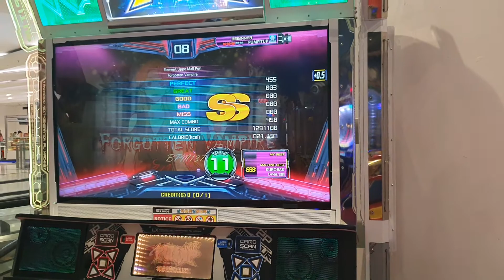PUMP IT UP - FORGOTTEN VAMPIRE (DOUBLE 11) [SS]~ THAT ONE SLIP THO!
D11. Another classic song from the original series new PIU XX 2018 version... i was self conscious about the slip but because this is an SS i would never delete it thus i uploaded this recording hahaha
PIU XX

🎬 Lippo Mall Puri (Jakarta, Indonesia), ELEMENT game center